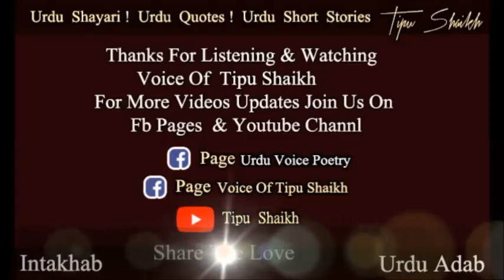December Aa Gia Janan Voice Of Tipu Shaikh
Intakhab & Voice Of Tipu Shaikh
دسمبر آ گیا جاناں !
کہ پھر اک سال
تیری یاد کے سمندر میں
اتر کر جانے والا ہے
یہ دل پھر رونے والا ہے

تمھیں کچھ یاد ہے جاناں ؟
اسی پچھلے دسمبر میں
تمہی نے مجھ کو لکھا تھا
کہ نیا جو سال آے گا
اس میں مل کے رہنا ہے
بہت سے پیار کے وعدے
بہت سی ان کہی باتیں
ہمیں تحریر کرنی ہیں
محبت کی نئی نظمیں ہمیں اس بار لکھنی ہیں

مگر جاناں !
وہی راتیں ، وہی شامیں
وہی خوشبو ، وہی نظمیں
مجھے ہر وقت کہتی ہیں
دسمبر لوٹ آیا ہے
مگر
ترا ساتھی نہیں آیا ؟
نا معلوم